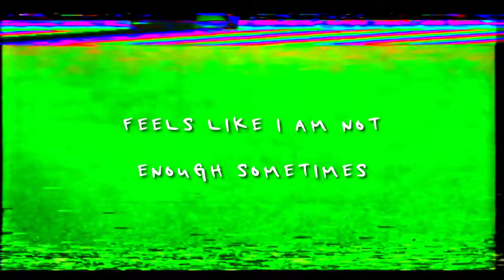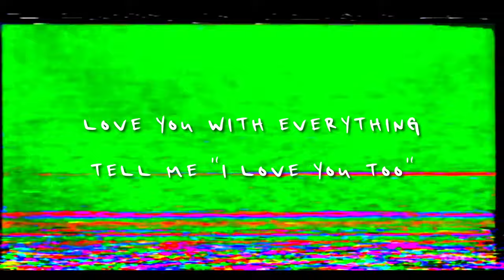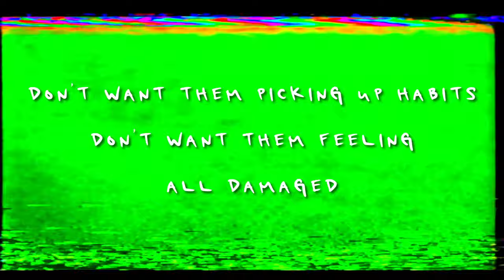Scrim – Side Effects (Official Lyric Videos)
Official Lyric video for "Side Effects" by Scrim